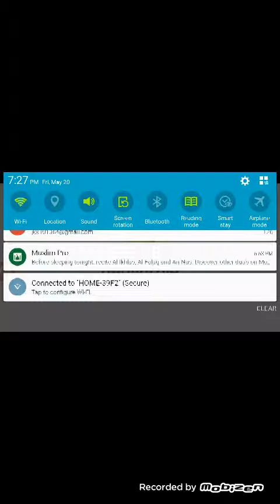Update on my characters on Marvel future fight